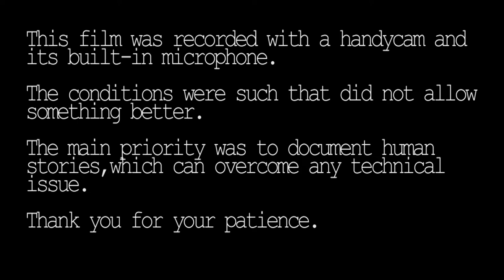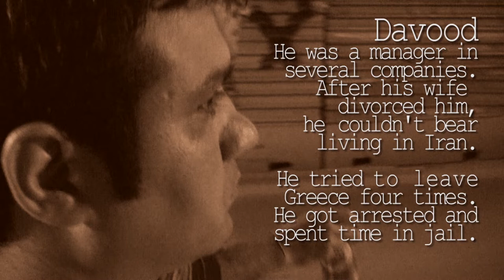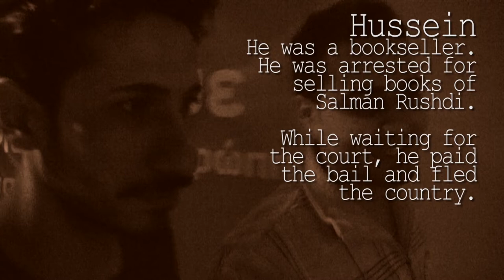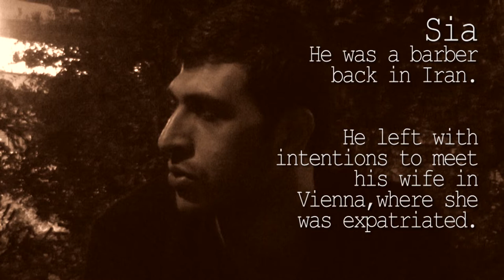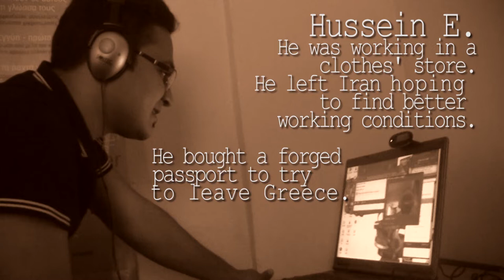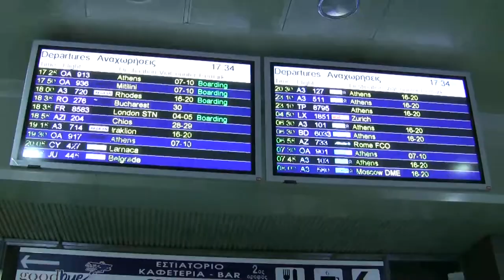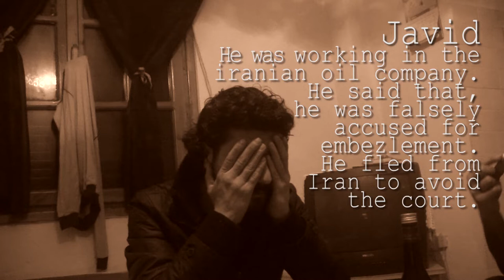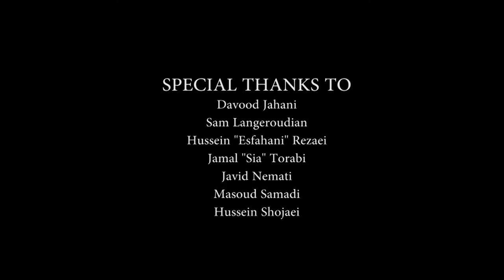Dreaming of democracy در خصوص مهاجرت ، قاچاق انسان ، مشکلات و سختیهای مسیر,کارگردان مرتضی جعفری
فیلم رویای دمکراسی به کارگردانی مرتضی جعفری
در خصوص مهاجرت ، قاچاق انسان ، مشکلات و سختیهای مسیر
Dreaming of democracy
2014
Morteza Jafari’s documentary Dreaming of Democracy follows seven Iranian immigrants who try to find a different life in Thessaloniki, only to realize that democracy is not what they had imagined. Mr Jafari was inspired to make the film by his own personal experience, since he is also an Iranian immigrant to Greece. “I did not come to Greece to make films, I came to save my life. I am a refugee in Greece,” Mr Jafari said. His protagonists did not have the same motive that he had, that of making a better life for themselves; they were imprisoned and remained trapped in Greece. Today, all of them live in other European countries, and they have been recognized as refugees thanks to the documentary. “I have made many films, and, knowing how the EU works, I was convinced that this documentary would help them,” noted the director. Talking about his own country, he said that Iran is more technologically and financially advanced compared to many European countries, but has no democracy.